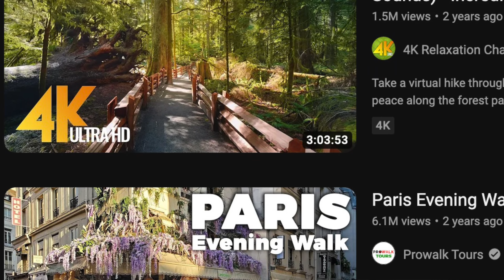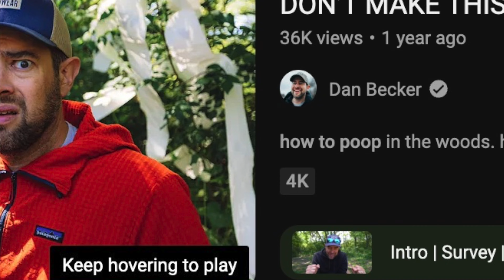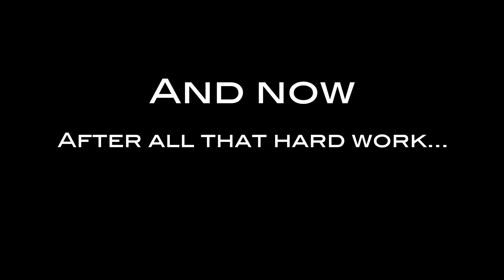Camping for the First Time! | VLOG Ep.11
I'm REALLY excited about camping so we tried it for the first time in our backyard.  I knew this would be a learning curve.  We watched a movie in the tent, cooked dinner on the fire, ate FAR too many s'mores, and slept outdoors in the freezing cold.   It was a lot of fun!

After making a couple adjustments to the tent and getting a couple more supplies, we'll be doing this again.  Can't wait!!

The goal?  To camp on campgrounds by end of the summer at least ONCE!

And btw, we’ve named her Uhura (the tent) 😜

00:00 The Intro
00:44 The Tent
01:29 The Grounds
02:11 The Paranoia
02:49 The Yardwork
03:25 The Fruits
04:20 The Wise Dog
05:18 The Campfire
06:00 The End